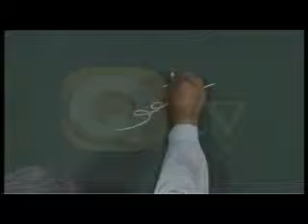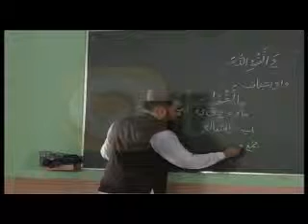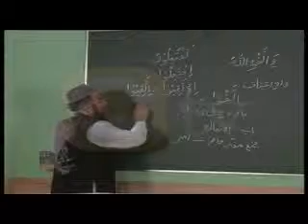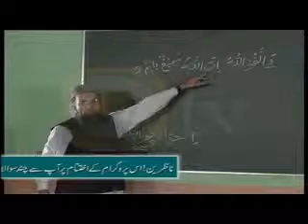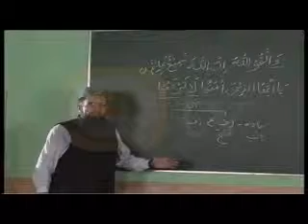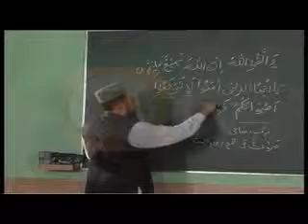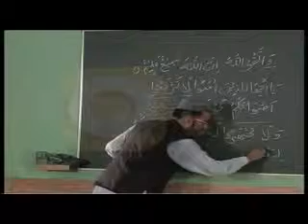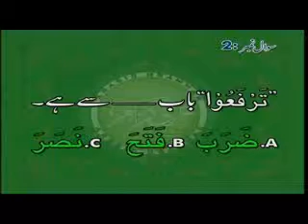Learn Aarabi Grammar Sekhein Lecture 18of60 (WATCH LISHEN & SHARE)